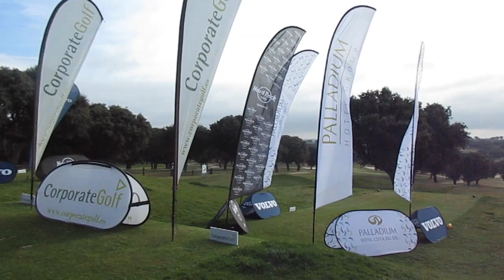Circuito Corporate 2019 - Salamanca Golf Country Club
Video reportaje del torneo del Circuito Corporate 2019 organizado por Corporate Golf el domingo, 17 de marzo de 2019 en Salamanca Golf Country Club (Zarapicos). más info